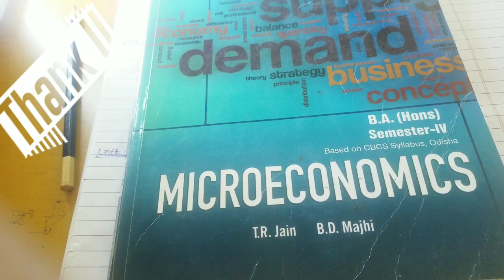+3,4th semester economics honors microeconomics or core (8)syllabus